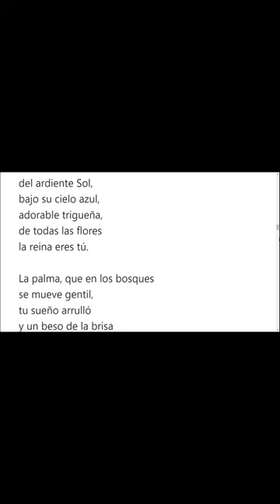Habanera Tú letra con Barbarito Díez